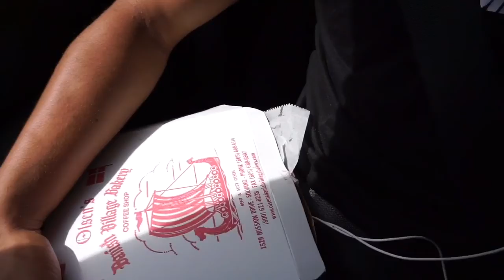VACATION (SAN FRANSISCO)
You have to give yourself a break and rest! And i made this video for everyone who wanted to see the beauty on the way there and all the destinations you can take!